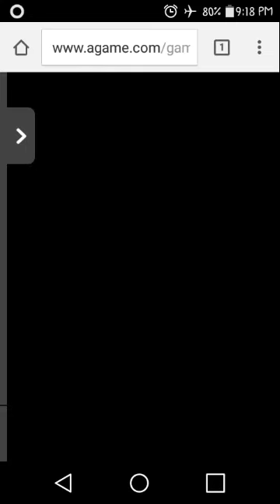Bottle Flip Challenge Game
My screen recording of the stupid bottle flip challenge people from Youtube and other Soical media decided to do this stupid challenge. Don't get mad at me because I played a game that is the same topic of this video though. I just wanted to state how stupid this challange is when alot of people do this stupid challenge themselves.

Original upload and recording date: 2/12/17